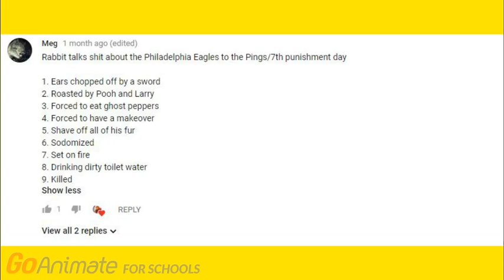Rabbit talks smack about the Philadelphia Eagles/Concussion Time (3,000 Subscribers Special!)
Original upload date: Possibly on March 15, 2018.

Made this as a 3,000 subscribers special on my old main channel. Requested by Meg.